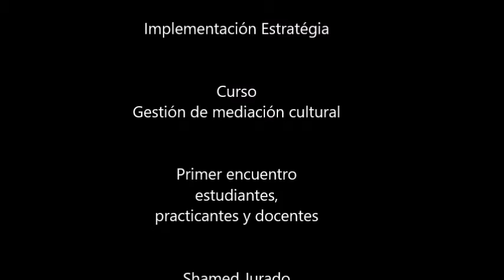Diálogo a varias manos (2017)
Diálogo de saberes con estudiantes de diversos programas.